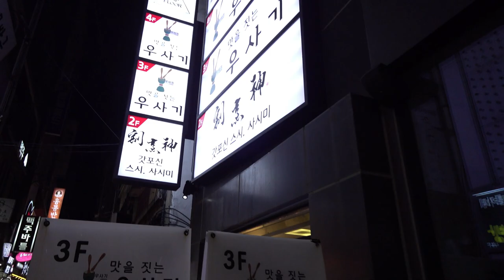부산 남포동맛집 갓포신 하모샤브샤브 The Korean foods pike eel sabusabu